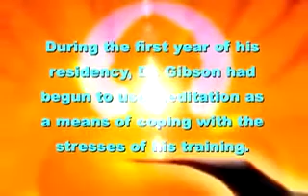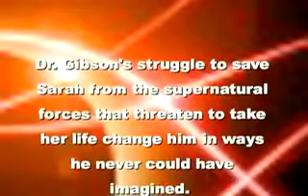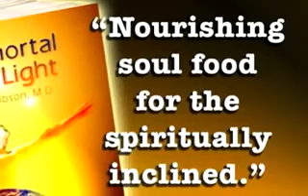Your Immortal Body of Light - Book Trailer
Based on a true story, Your Immortal Body of Light chronicles the story of Dr. Mitchell Gibson, a resident medical doctor nearing the end of his medical training, who encounters a mysterious being from another dimension. The story follows Gibson's attempts to come to grips with the beings unpredictable appearances and the disruptions that it causes in his personal and professional life. Initially, the author denies the reality of the experience, but later begins as a personal examination of the nature of reality, spirituality, and a world beyond our own. Throughout the course of the work, Gibson adds his own priceless wit, insights, and considerable medical expertise into our understanding of a genuine supernatural experience.

Your Immortal Body of Light is destined to become a classic in its field.